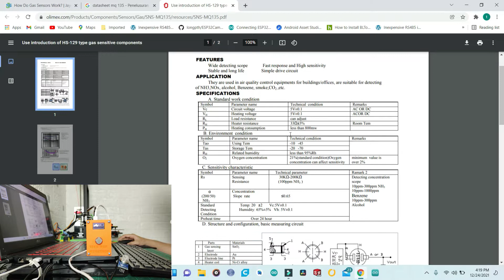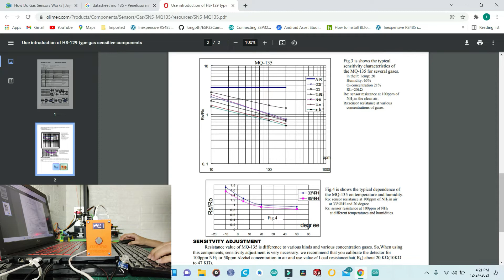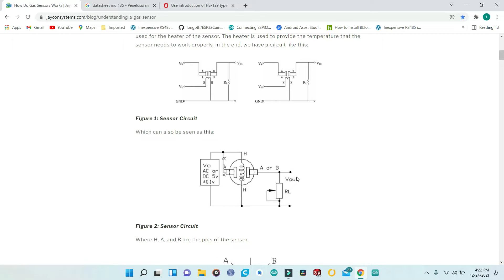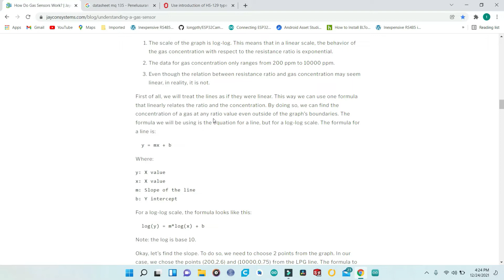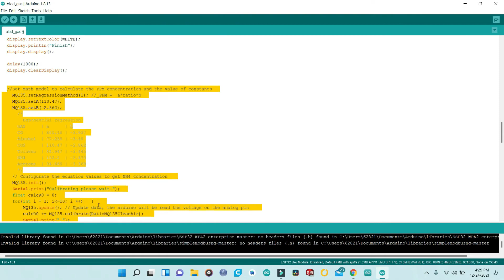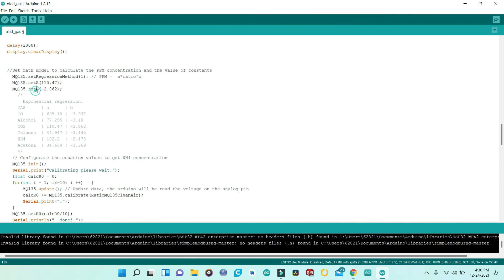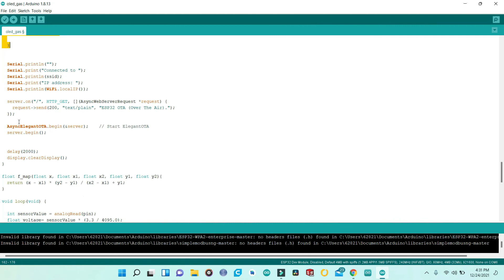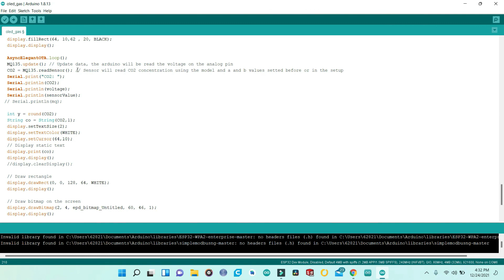Tutorial DIY Air Quality Monitoring over ESP32 with Gas Sensor MQ135 program with arduino IDE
This video contain how to make DIY air quality monitoring over esp32 and how to program esp32 for gas sensor MQ135 and another gas sensor using library MQUnifiedsensor , we can use this sensor for CO2 monitoring and CO monitoring and another gases.